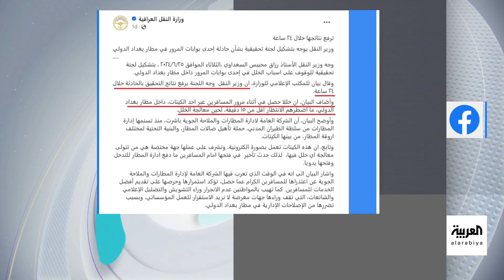تفاعلكم : جدل حول إغلاق مدير مطار بغداد بوابة أمام المسافرين وذهابه للنوم!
مدير مطار بغداد يثير غضبا واسعا بعد إغلاقه بوابة بوجه مسافرين وذهابه إلى النوم وإغلاق هاتفه المتحرك! والسلطات تفتح تحقيقا بالواقعة.

لمعرفة أحدث المستجدات.. عبر البث المباشر من هنا ⤵
وبإمكانكم متابعة العربية على منصات التواصل